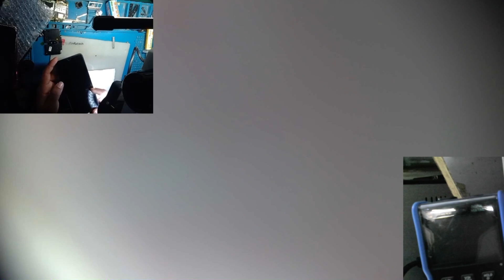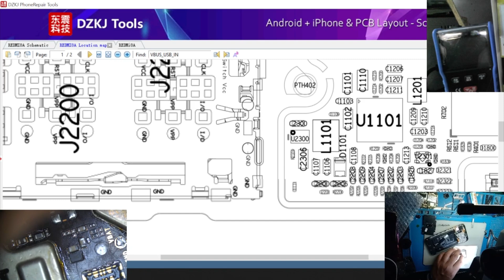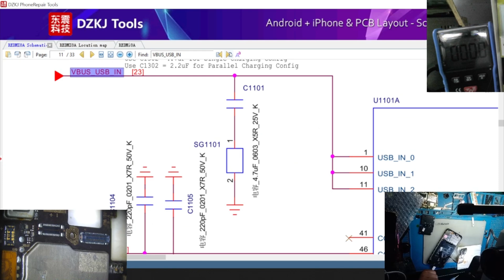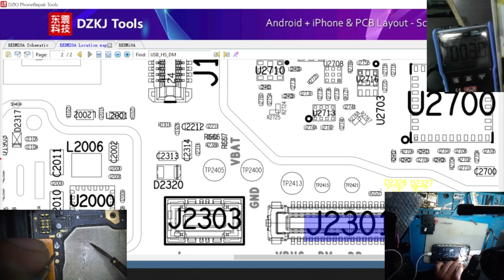Redmi 8 /8a fake charging problem fix ( all android charging testing points) check all points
no1_institute#mahendranagar

Usb infotech and mobile care center mahendranagar kanchanpur

no1_institute#mahendranagar

Redmi note 9 pro restart in logo
Redmi note 9 pro boot loop

Dump file

Hardware / software issue